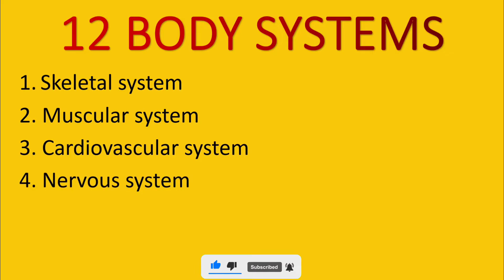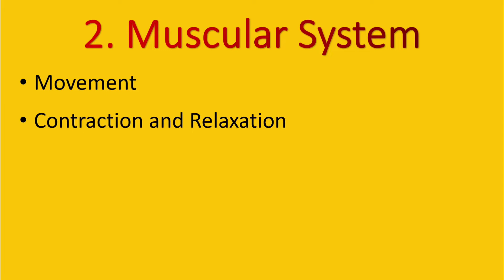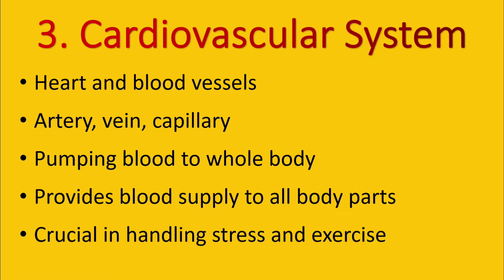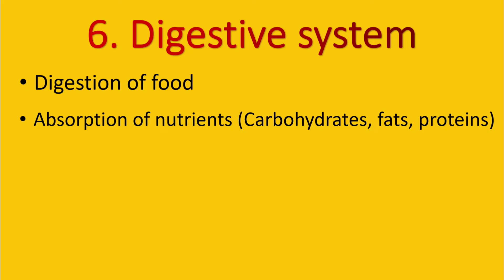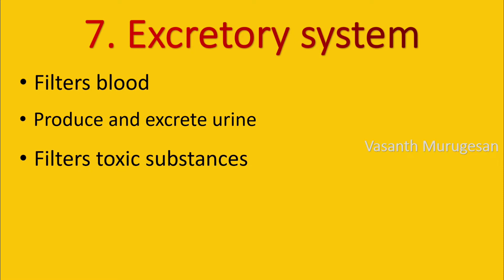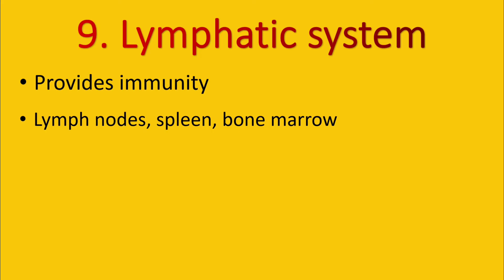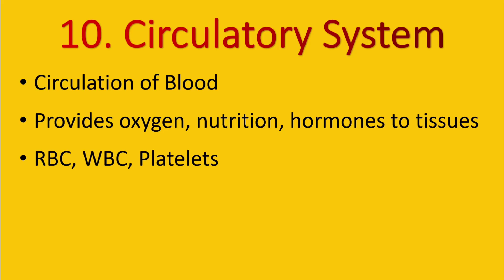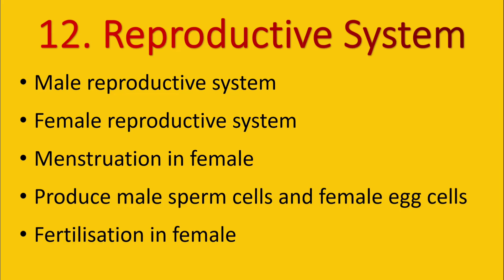12 HUMAN BODY SYSTEMS IN TAMIL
4000 MCQs WITH ANSWERS EXPLANATION VIDEOS AS FOLLOWS...

1. Pharmacology
2. Human Anatomy and Physiology